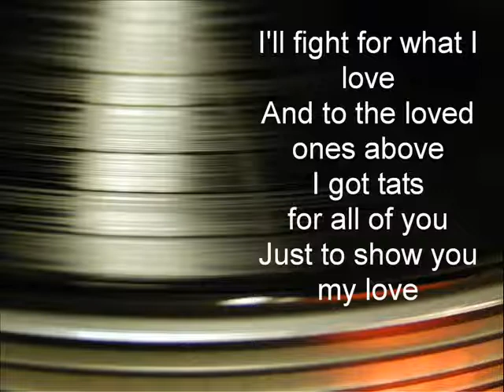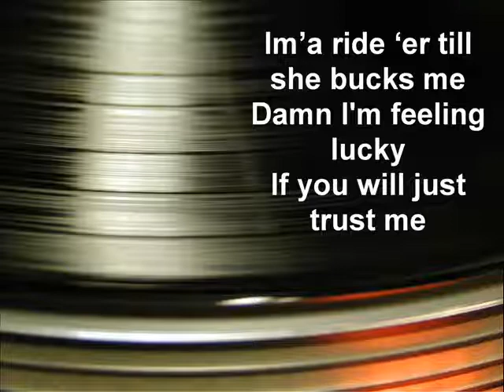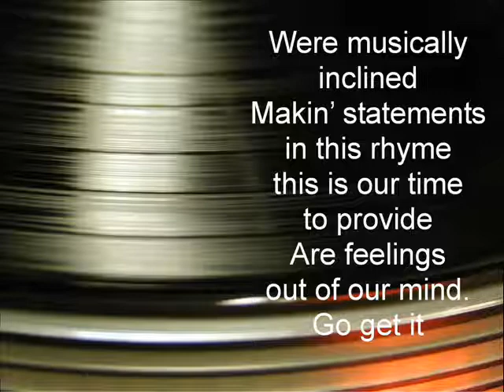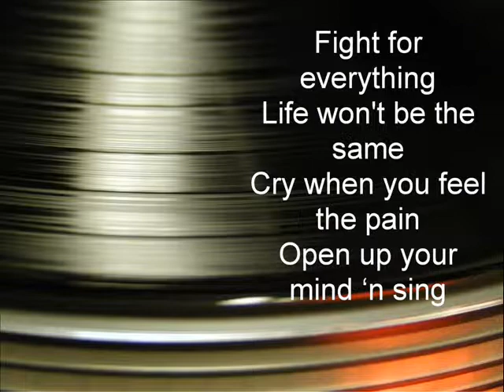Scratch Like A Record Player - Thesis & Jaadam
Underground Hip Hop by Jordan Stevenson aka Thesis, and Jared Novinger aka Jaadam. Guitar by Jaadam. All other instruments by Thesis.